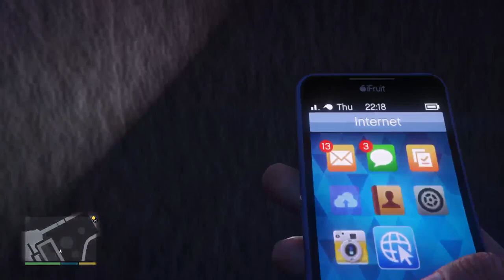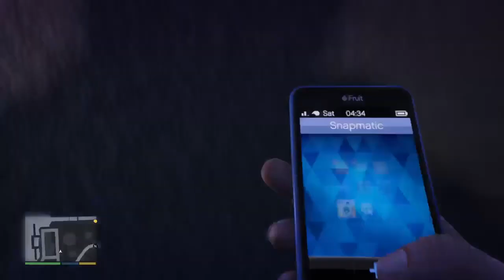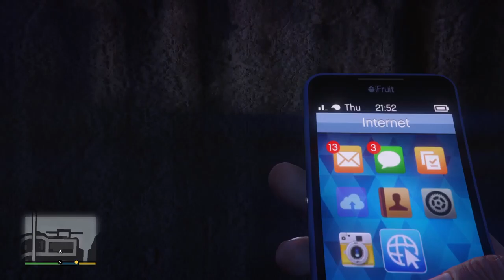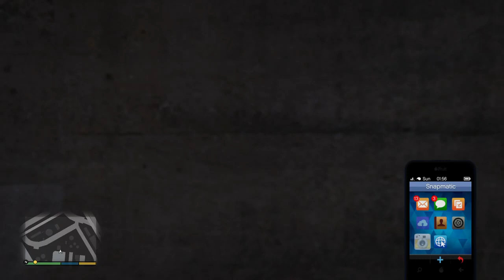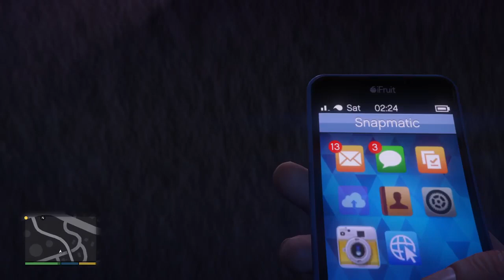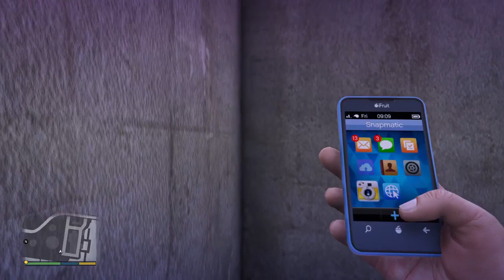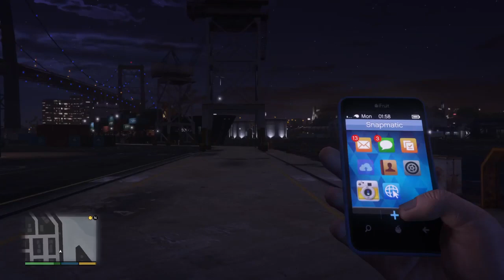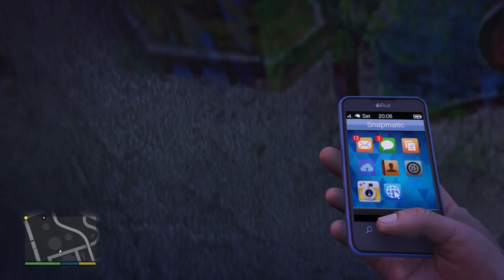Gta V Live GamePlay -Killing The Boss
►Title: Gta V Live GamePlay -Killing The Boss
►Game: Gta V
►Welcome to the Channel of Silenz-1O1-Gaming